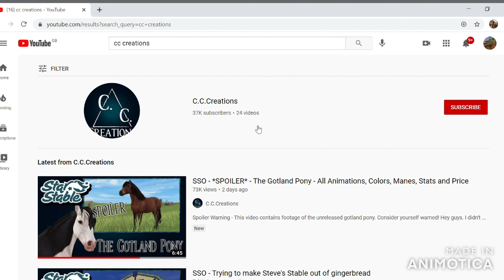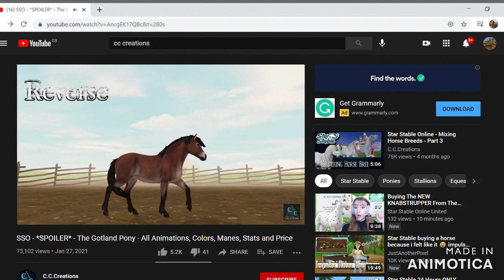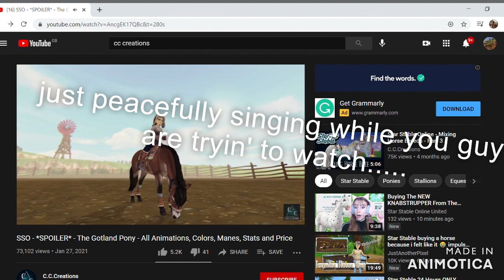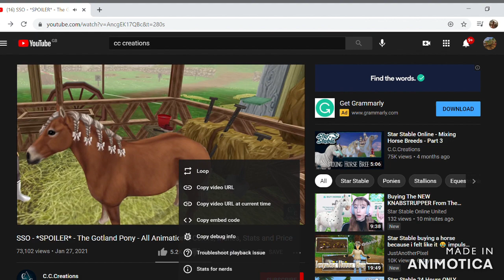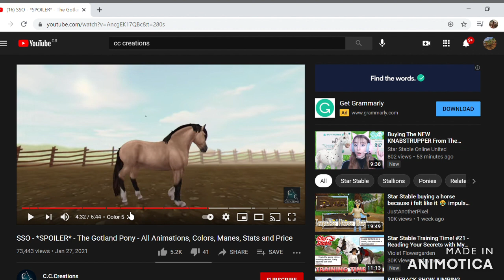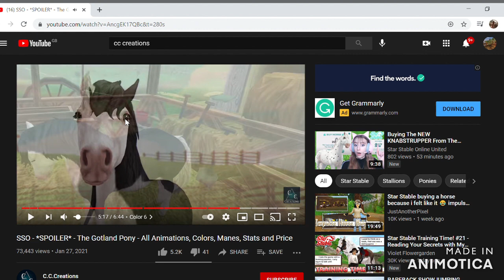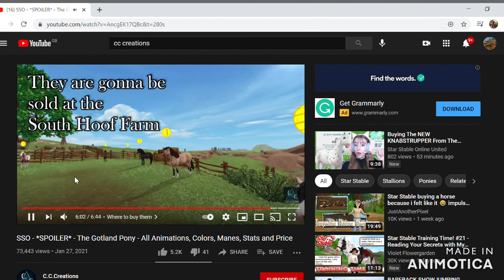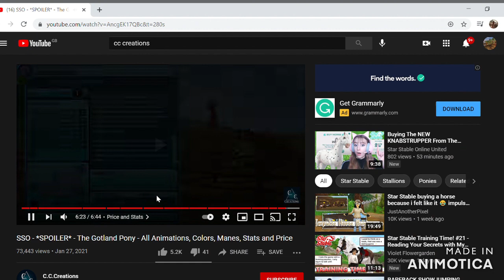New Gotland Pony Spoilers!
WOOOOOOO! The new Gotland Pony Spoiler! It will be coming out on the 3rd of Feb!!!